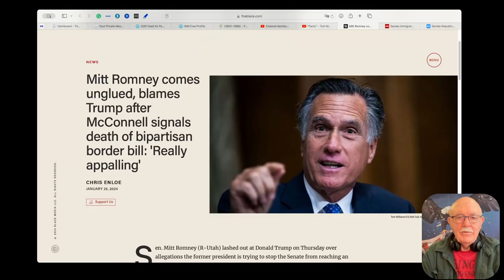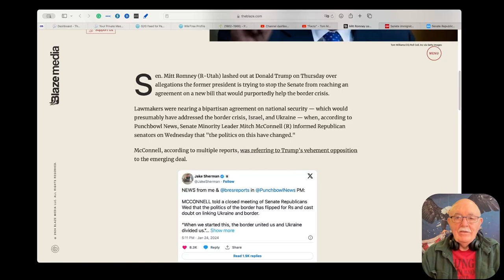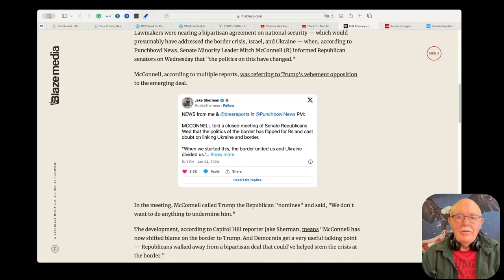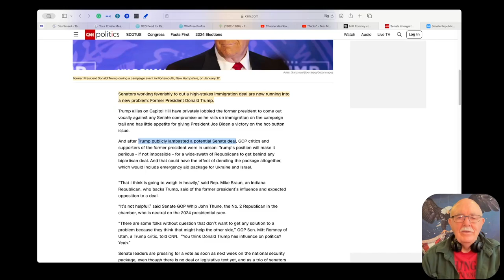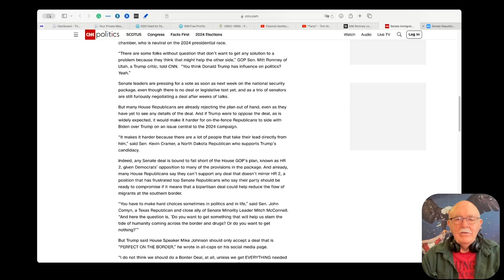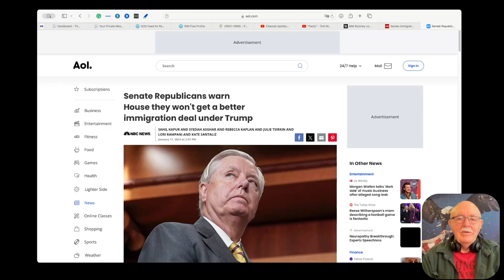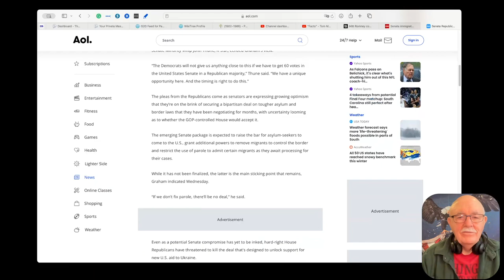Shades of 1968! Politicians Roll Out An Old Tool in an Attempt to Hurt Trump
Ecclesiastes really is true. There is nothing new under the sun. DC politicians from both parties are attempting to cast blame of Trump for the border crisis. I kid you not.